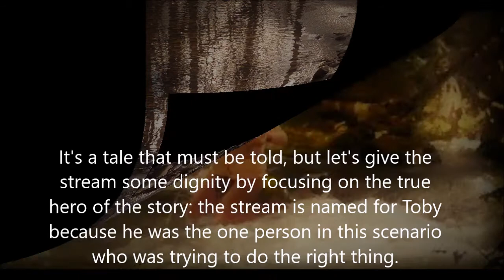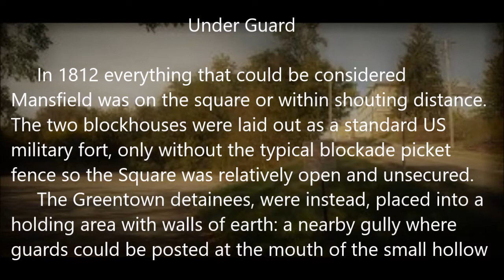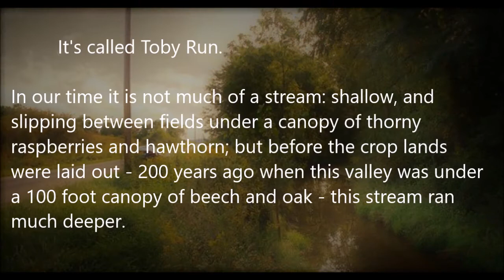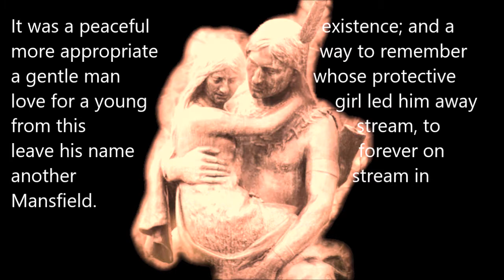Toby's Run: A story of two streams and a daring Wyandot.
Be inspired by the magic I found amid a stream that caught my reflection restoring my essence and sprouting my wings. The stream itself inspired me long before I knew its name or how.